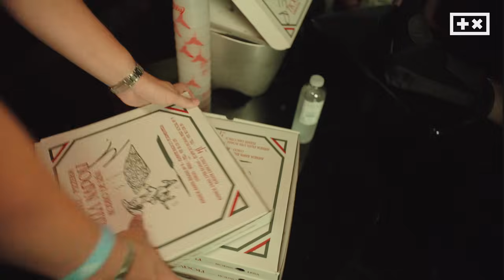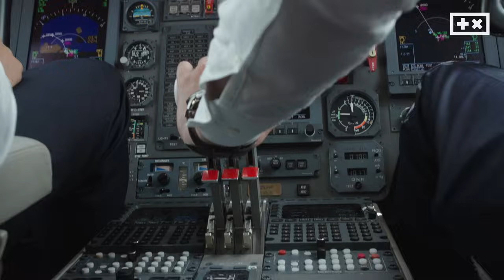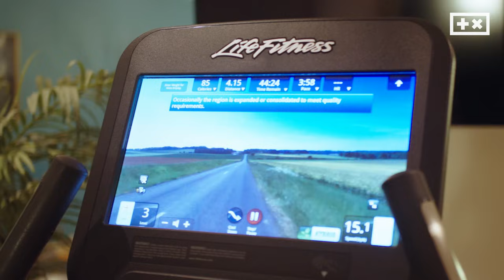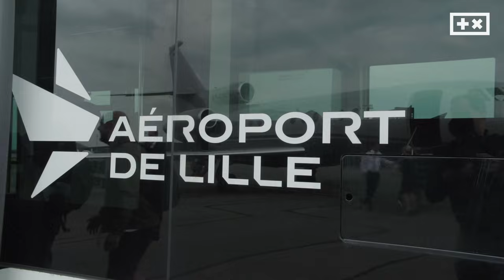START OF MY SUMMER TOUR | The Martin Garrix Show S4.E8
The Martin Garrix Show S4.E8 - SUMMER TOUR

Back on track with the start of my summer tour! First shows we did were in Sweden and France, great to be back!